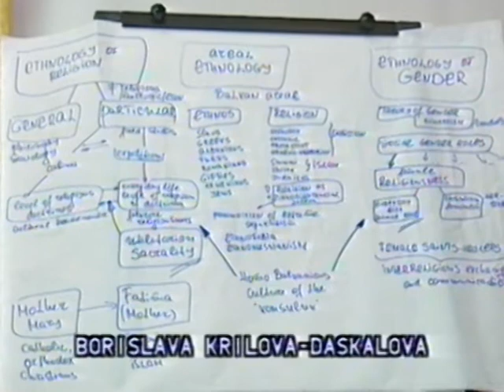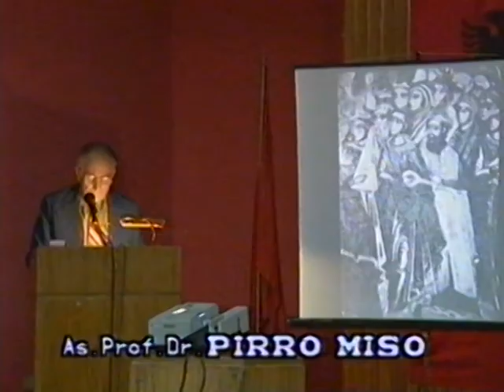2000 VJET ART DHE KULTURË KISHTARE NË SHQIPËRI (Pjesa 3/4)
Simpozium ndërkombëtar i organizuar nën patronazhin e Kryepiskopit të Tiranës, Durrësit dhe të Gjithë Shqipërisë, Prof. Dr. Anastasit.

 Tiranë, 16-18 Nëntor 2000

- Këshilli Shkencor:

Prof. Kristo Frashëri

Prof. Dr. Pëllumb Xhufi

Prof. Dr. Myzafer Korkuti

Prof. Dr. Aleksandër Meksi

Prof. Dr. Hasan Nallbani

Prof. Dr. Pirro Thomo

Ark. Restaurator Atë Theologos

Simpoziumin mundet ta gjeni të përmbledhur edhe në botimin me të njëjtin titull: 2000 Vjet Art Dhe Kulturë Kishtare në Shqipëri

- Referatet e mbajtura, tematikat dhe referuesit:

- Histori - Arkeologji

Afrim Hoti

Gëzim Hoxha

Kosta Lako

Anthony Bryer

Kriton Chryssochoidis

Koço Zheku

Joan Pelushi

Kostas Nihoritis

- Art - Arkitekturë

Helmut Buschhausen

Guri pani

Ylli Cerova

Dhorka Dhamo

Panayotis L. Vokotopulos

Aleksandër Meksi

Uiliam Ҫikopano

Pirro Thomo

Hasan Nallbani

Jorgos Jakumis

Moikom Zeqo

Konstandinos Jakumis

Maria Skavara

Skënder Mihalçka

Gazmend Muka

Kliti Kallamata

Mustafa Arapi

Georgios C. Tsigaras

K. Balli, L. Glozheni

Kristofor Nazlasi

Triantafillos Siulis

Frederik Stamati

Nikolla Civici

- Letërsi - Gjuhësi

Shaban Sinani

Jakup Mato

Liljana Bërxoli

Nevila Nika

Dhori Qiriazi

Natasha Sotiri

Klara Kodra

Kujtim Nuro

- Folklor - Muzikologji

Jorgo Panajoti

Ardian Ahmedaja

Pirro Miso

- Sociologji

Thoma Murzaku

Arqile Bërxoli

Prof. Dr. Anastasi